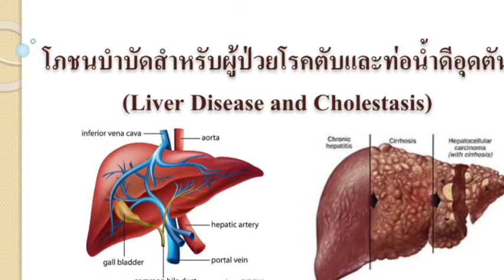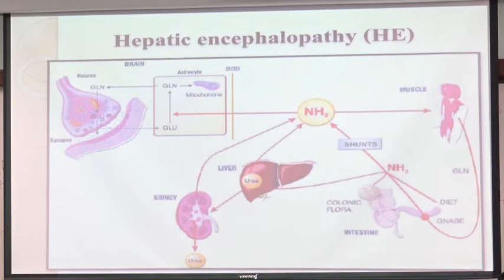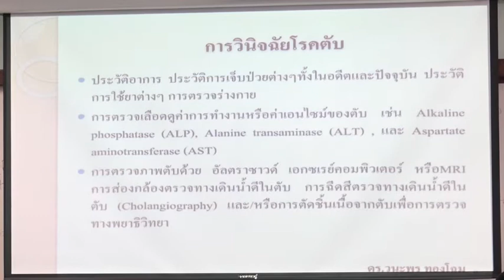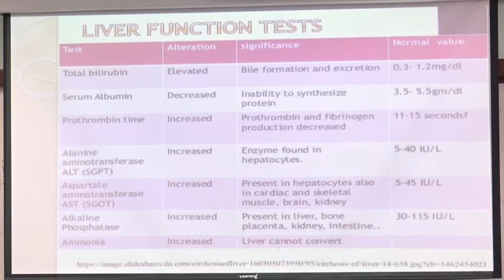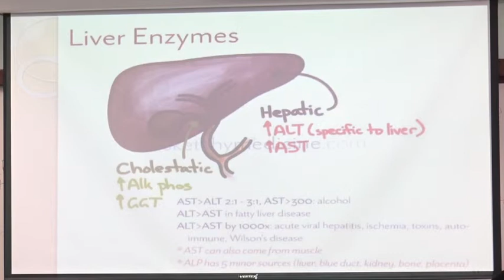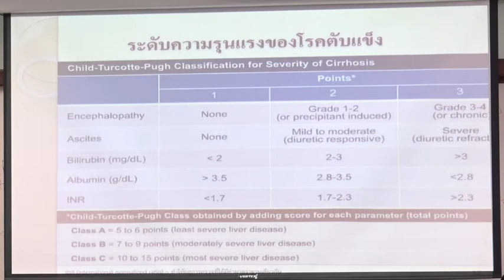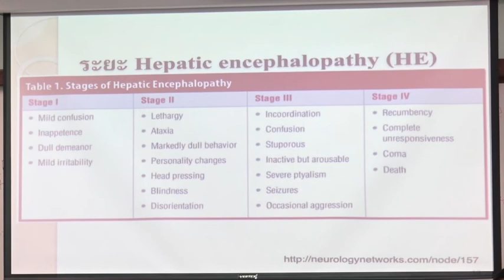CH 06 Hepatobiliary part 2